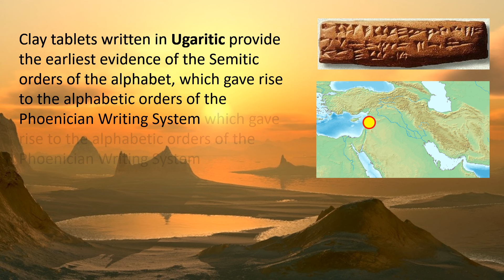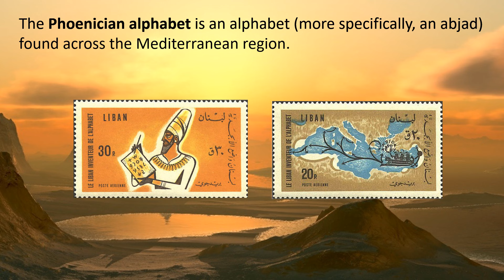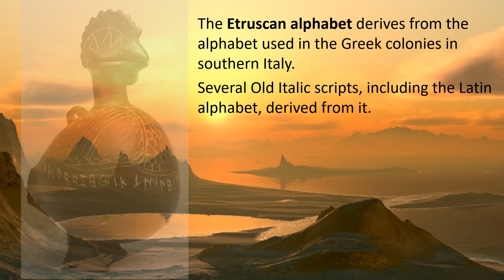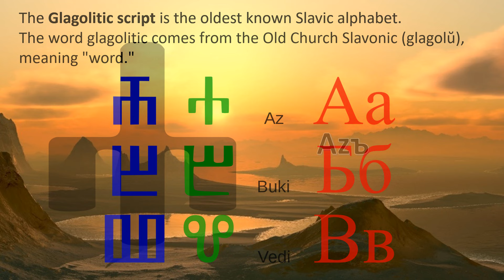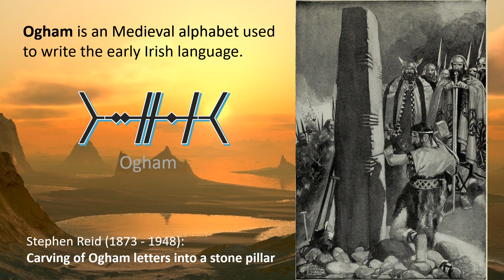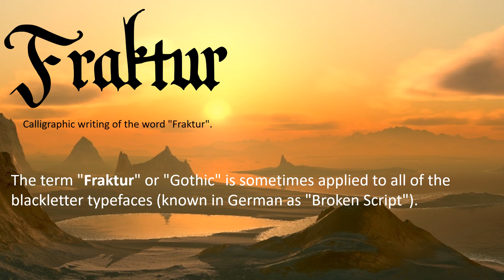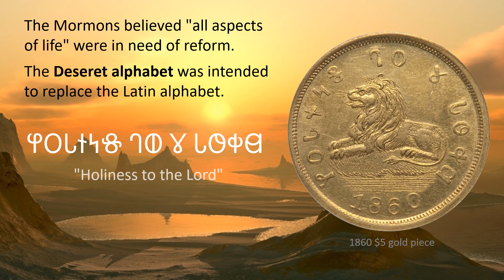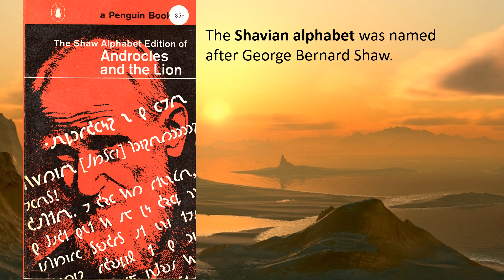Forgotten alphabets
The history of the alphabet goes back to the consonantal writing system used for Semitic languages in the 2nd millennium BCE. Its first origins can be traced back to a Proto-Sinaitic script developed in Ancient Egypt to represent the language of Semitic-speaking workers and slaves in Egypt. They selected a small number of those hieroglyphs seen in their Egyptian surroundings.

Some modern authors distinguish between consonantal scripts of the Semitic type, called "abjads", and "true alphabets", the distinguishing criterion being that true alphabets consistently assign letters to both consonants and vowels on an equal basis, while the symbols in a pure abjad stand only for consonants.
The first true alphabet would be the Greek alphabet, which was adapted from the Phoenician alphabet. Latin, the most widely used alphabet today, in turn derives from the Etruscan and Greek alphabets.

Swan, ride, by, TRG, Banks;, May, 1, 2018;, Creative, Commons, , CC0, 1.0